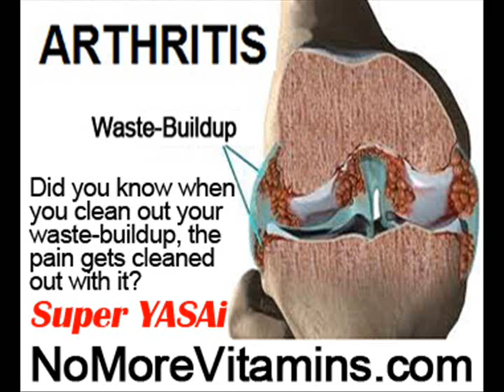Exercises For Foot Pain by NoMoreVitamins com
- Don't let yourself take pain-pills for the rest of your life, please! There's another way to stop your joint and muscle pain no one has told you about, the holistic way, without more pills and without side-effects! Are you ready to finally feel less pain, holistically? and without exercise? Feel improvement in just one day! this is NOT more hype! Start eating Super YASAi now!!